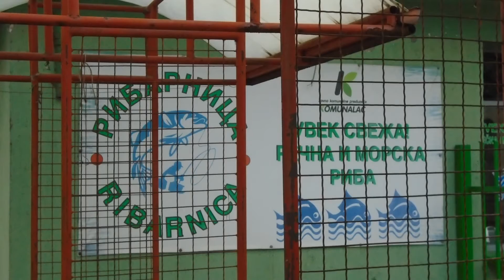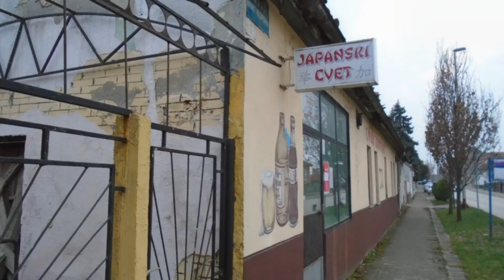GRANE I STABLA OD DRVETA I METALA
Vladan Panković , Vojislav Božić – Sremac, Nebojša Živanoviić

Gimnazija, 22320 Indjija, Trg Slobode 2, Serbia